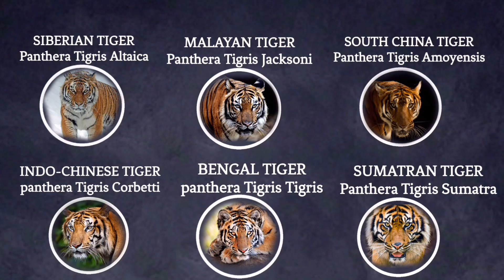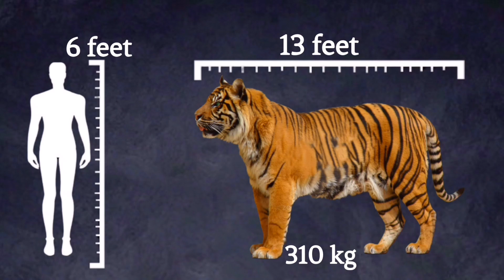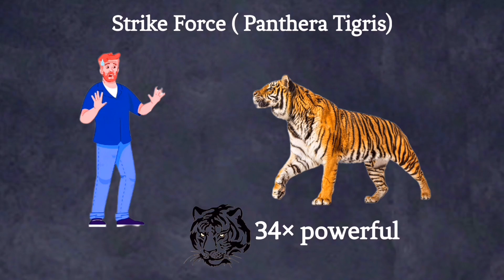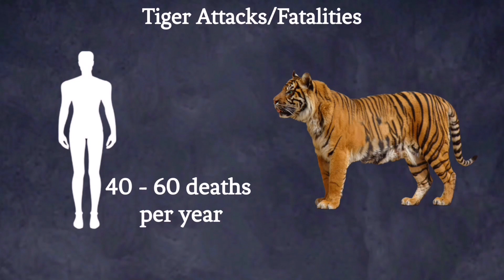TIGERS || NIGHTMARE IN THE JUNGLE.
Tigers, can travel several miles in the wild without making a single noise, at this time, mental alertness and keen eyesight becomes highly operational, the chances of escape for its victim, becomes slim-to-non. The tiger is the largest cat on planet earth.
The evolutionary story of tigers began in the Late Pleistocene epoch, approximately 2.2 million years ago. The common ancestors of all modern tiger subspecies began a journey from Africa to eastern Asia. These ancestral species are identified as the Longdan tigers (panthera zdanskyi). This early tiger precursor was smaller than today's tigers but shared several features that define the lineage, such as elongated canines, muscular bodies, and the ability to roar.
Along the years, these ancestral tigers developed into 9 subspecies across the globe. But due to certain factors, 3 subspecies are extinct. Only 6 of these subspecies still remain alive today. Among them, the Bengal tiger accounts to about 52 percent of the entire tiger population worldwide. However, the Siberian tiger subspecies is the largest of all. It inhabits the Russian Far East and north eastern China. With its thick fur, it has adapted to the harsh cold climate. An adult Siberian tiger can weigh up to 310 kilograms, and measure up to 13 feet in length, from the tip of its nose to the end of its tail. In terms of height, tigers typically stand at about 4 feet, at the shoulder. This substantial physical stature grants tigers a formidable advantage in confrontations with other big cats. Tigers possess powerful muscles and sharp claws, enabling them to pounce on prey with deadly precision. They have retractable claws and webbed toes, a feature that makes them adept at climbing trees and swimming. The striking force of an adult tiger is 34 times greater than the striking force of a fully grown man, meaning a fully grown human would not stand the chances of survival, in a head to head confrontation with a tiger. Tigers have been seen climbing trees with objects weighing about 500 kilograms, almost twice their body weight. Their muscular bodies and flexible spines, enable them to make prodigious leaps, covering distances of up to 25 feet, in a single bound. Combined with their swift acceleration and top speed of approximately 35-40 miles per hour, tigers are undoubtedly formidable predators in both open spaces and dense forests. Each tiger has a unique stripe pattern, much like human fingerprints, allowing researchers to identify individuals in the wild and also providing excellent camouflage in their natural habitat. Tigers consume up to 60 pounds of meat in a single feeding, but they can also survive for several days without food. The tiger's skull is robust and well-suited for its carnivorous lifestyle. The shape of the skull and the size of its cranial crest vary among the subspecies. The tiger's mouth is armed with sharp and elongated canine teeth that can grow up to 4 inches long. These formidable teeth, combined with strong jaw muscles, allows the tiger to deliver a powerful bite, efficiently securing its prey during hunts. According to scientific research, a tiger's bite force is estimated to range between 1,000 to 1,200 pounds per square inch (psi), which is several times stronger than that of a lion. To put this into perspective, the average human bite force measures around 162 psi. Making them 10 times more powerful biters, than humans.

No infringement of copyright is intended. Please get in touch with me via the email shown in the "about" section of my channel if you are the copyright owner of any materials used in this video, or are authorized to act on behalf of the owner,  To remind me of a forgotten credit that needs to be given to the owner.